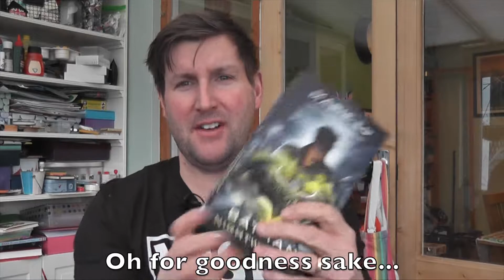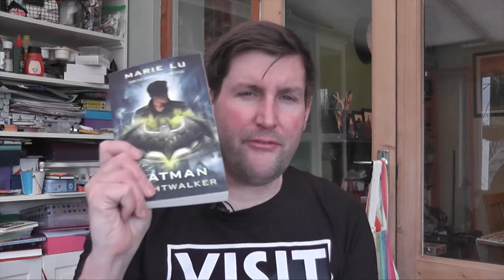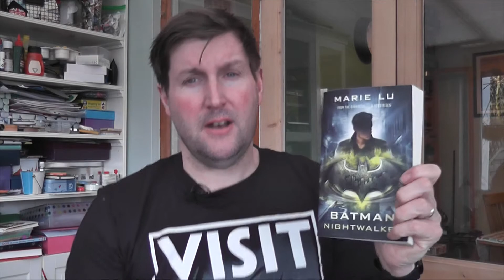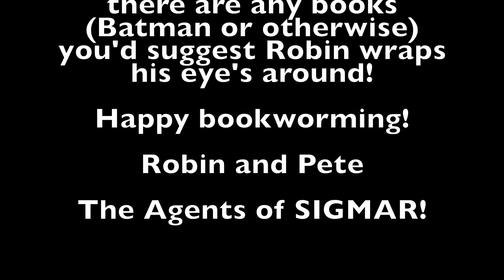5 reasons to read BATMAN DC ICONS by Marie Lu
Marie Lu's "Nightwalker" is the second book in the DC ICONS series. This time it's Batman's turn!
Here are 5 reasons why you should read it.